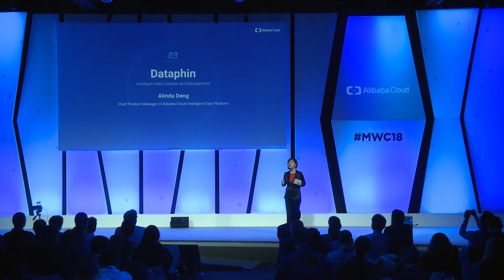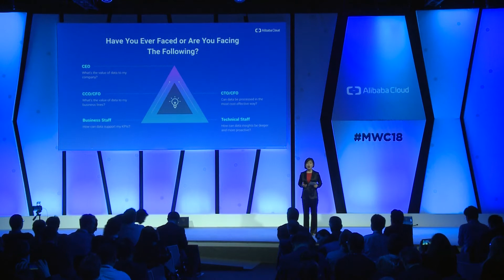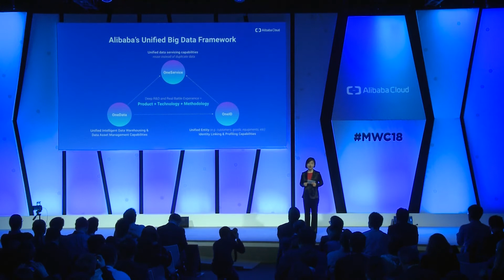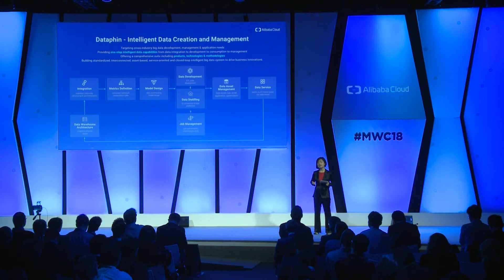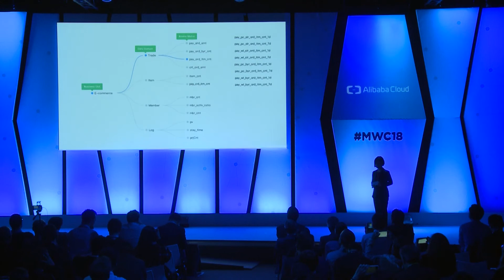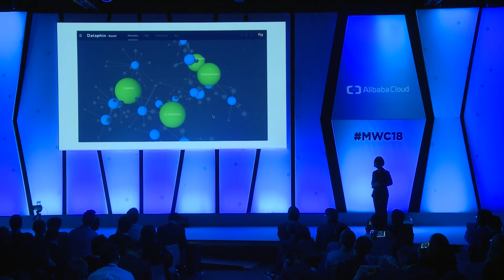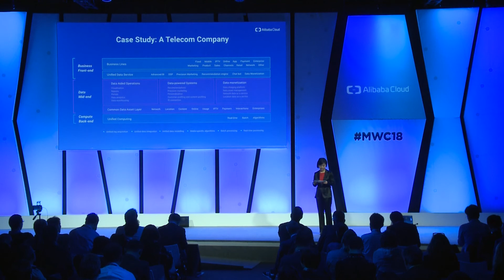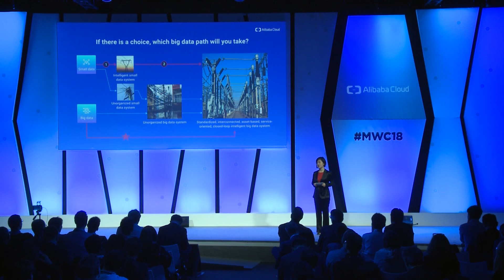MWC 2018 | Dataphin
This is a video of Alibaba Cloud at Mobile World Congress (MWC 2018) launching a new product of Alibaba Cloud - Dataphin.

Dataphin, an intelligent data engine for building big data platforms. It provides an end-to-end solution from data production to data consumption, including a package of tools, technologies, and methodologies.

Alibaba Cloud has always been at the forefront of shaping and driving the future of intelligence. With our partners from Vodafone and AT&T, our chief architects, chief scientist, and our global general manager. We would like to share some of the latest developments on how we will help foster industry cooperation at Mobile World Congress (MWC) 2018.